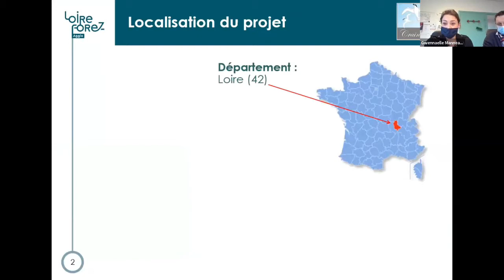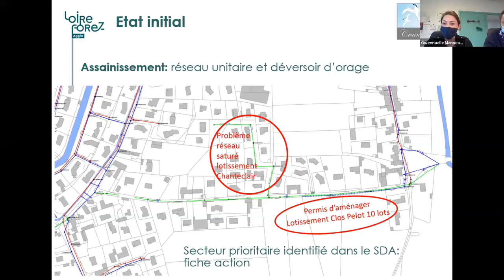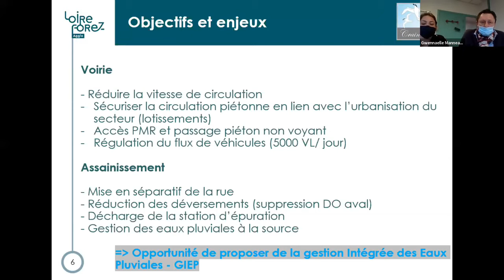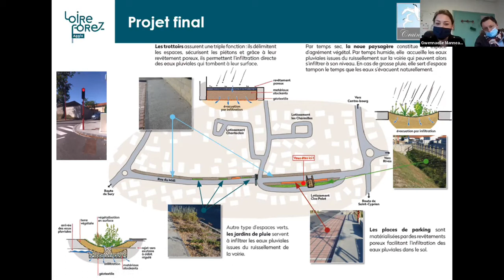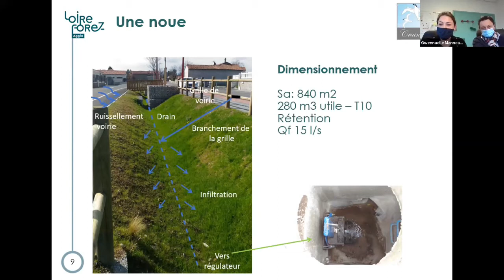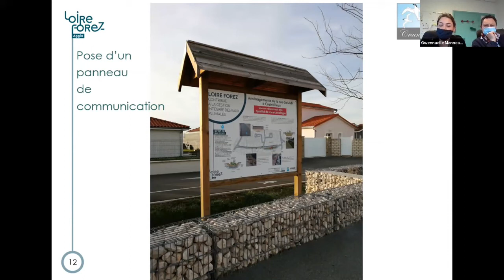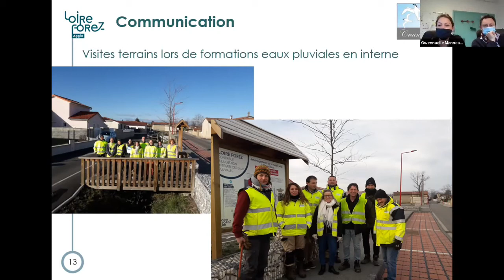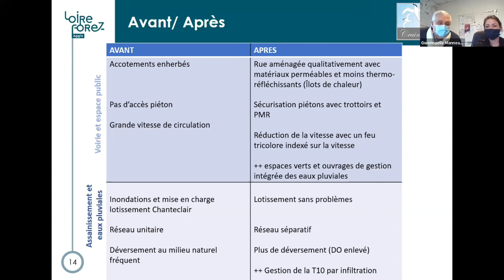[Repenser l'eau en ville] Gestion des eaux pluviales - Rue du Midi Craintilleux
Présentation de Madame Gwennaëlle Manneau, Monsieur Georges Thomas et Monsieur Frédéric Chaux dans le cadre d'une webconférence organisée par l'Office international de l'eau avec le soutien du Centre de ressources sur les cours d'eau de l'Office français de la biodiversité le 4 décembre 2020 sur le thème "Repenser l'eau en ville: s'appuyer sur la nature pour aménager durablement mon territoire".